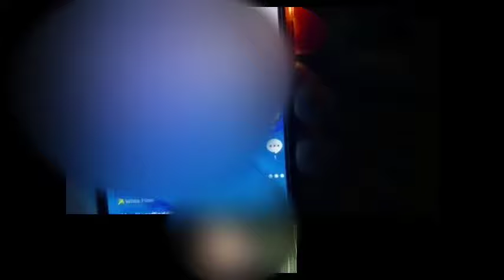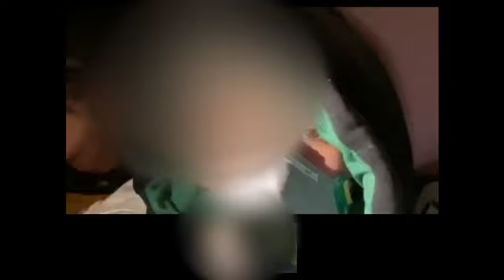حسين منوضها مع البنات بغا يضارب معهم😱😂عالام هاد حسين كيقتل بالضحك😂😂